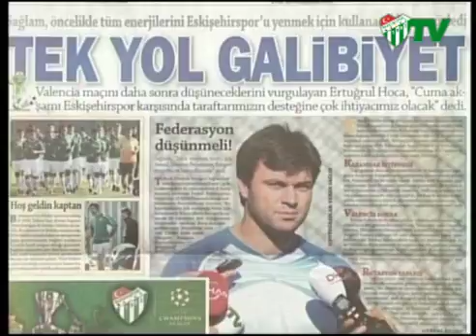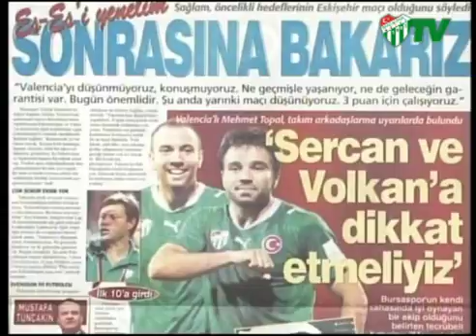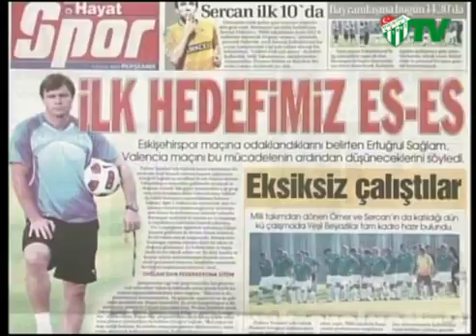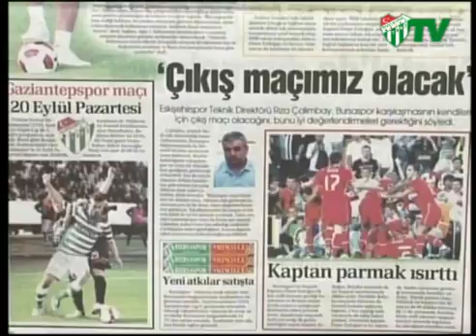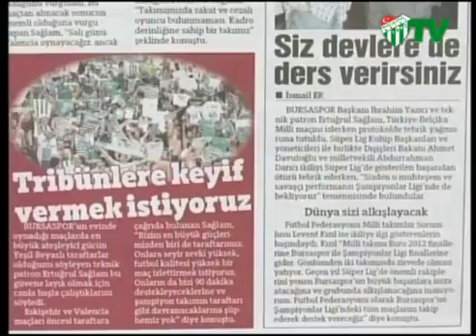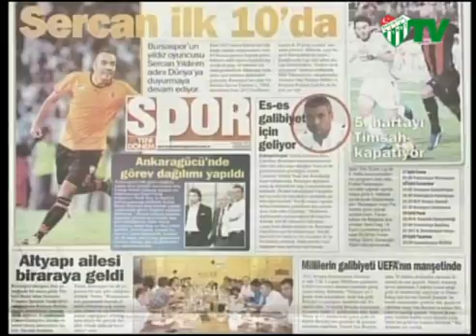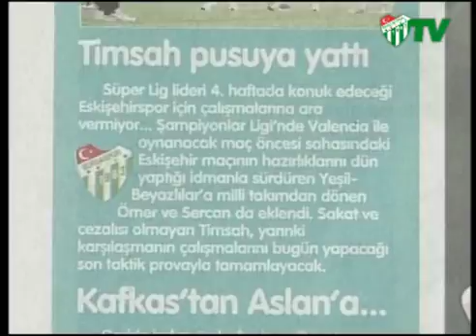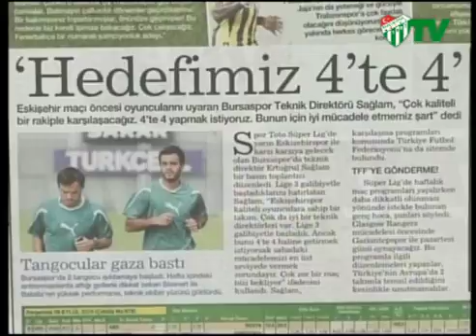09.09.2010 Gazete Turu (09.09.2010)